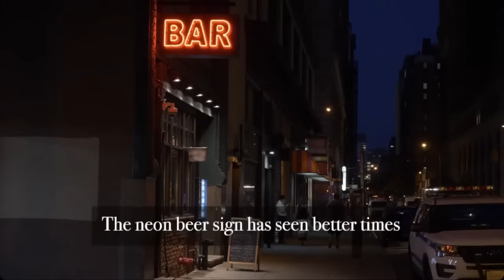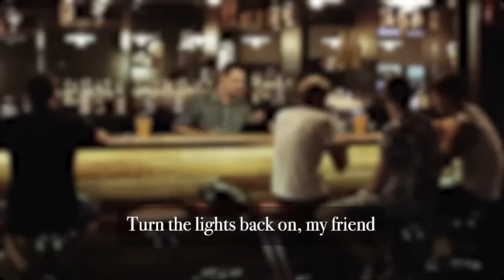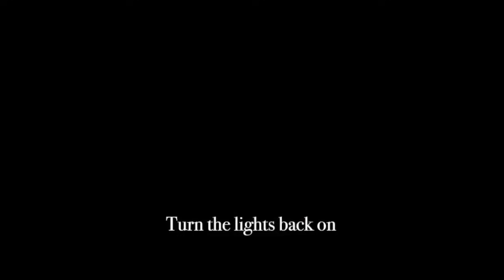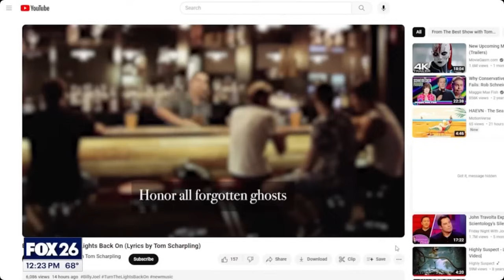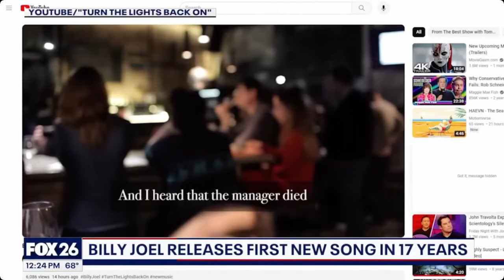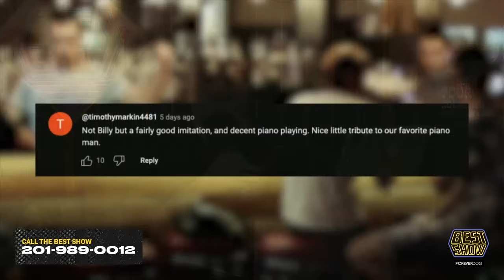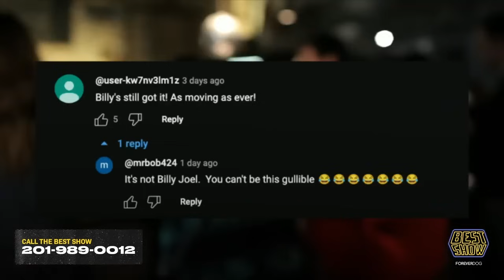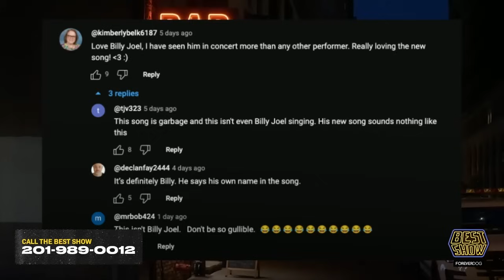Fox News Tricked by Our Fake Billy Joel Song